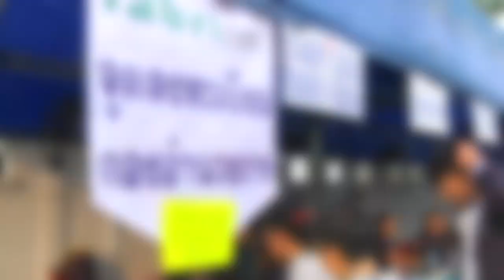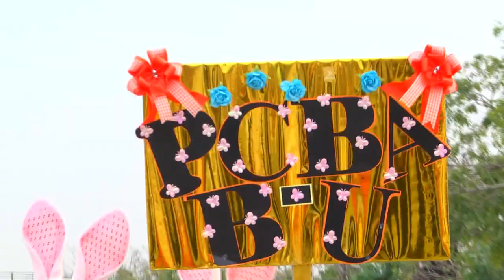TEASER Fabrinet New Year Party 2018 “We are Heroes”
ตัวอย่างงาน